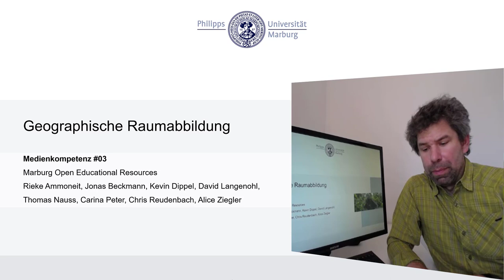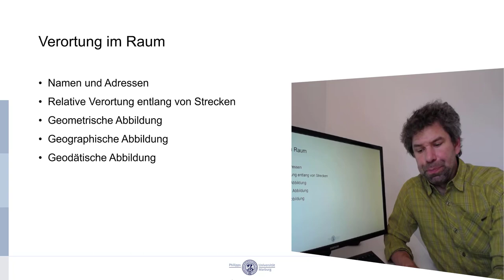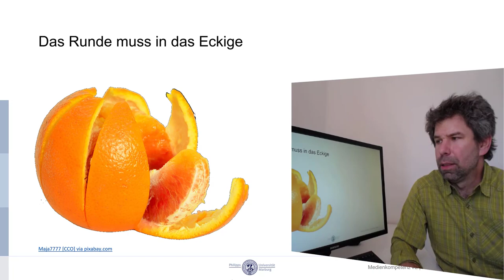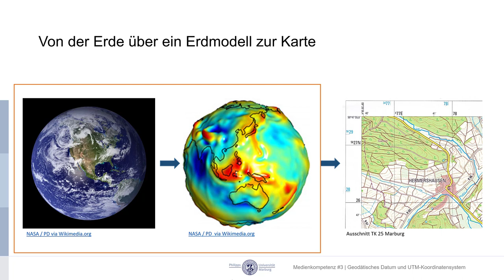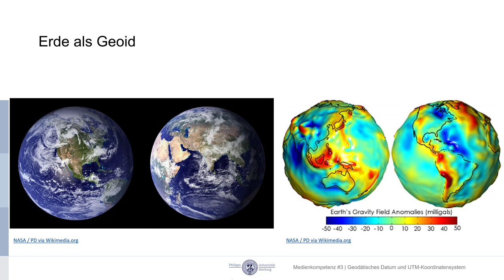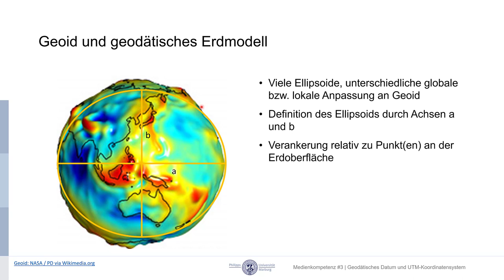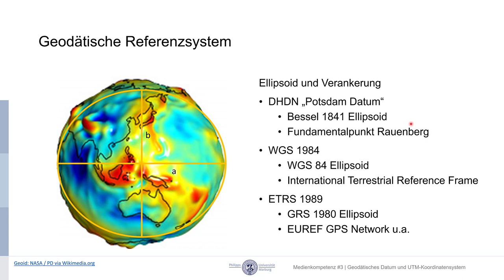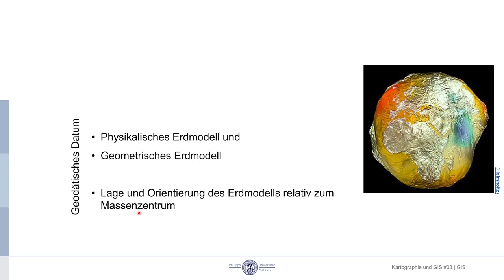MeKo Unit03-02: Geographische Raumabbildung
Übersicht über die geographische Raumabbildung vom Geoid zum geodätischen Datum.